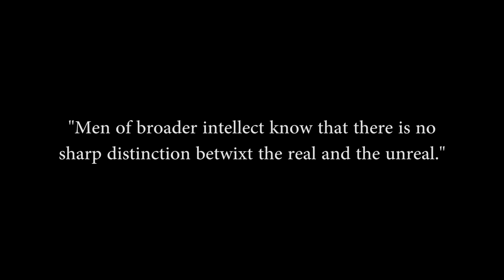Exploring the Cthulhu Mythos: Cthulhu Mythos in Games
I for one can't wait for Cthulhu Mythos Go.
P.S. I'm sure I'm going to get some comments about Alone in the Dark.
Eldritch Horror on Amazon